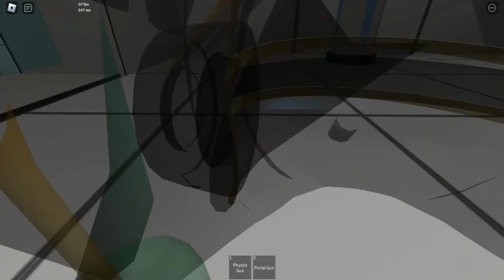ROBLOX PORTAL 2 PUZZLE GAMEPLAY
Playlist's Link :

Roblox gameplay

List video's